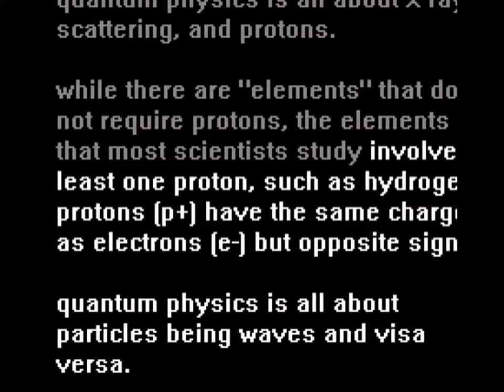what is quantum physics about? (2 0f 3)